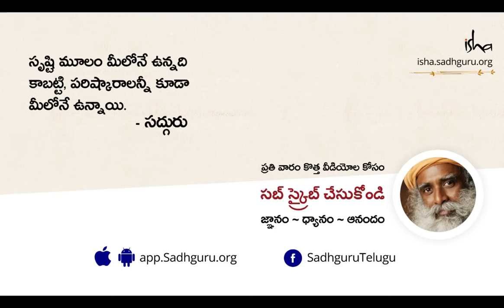ఒక్క ఆసనం మీ జీవితాన్ని మార్చగలదు One Asana Can Change Your Life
సద్గురు ఏమంటారంటే హఠయోగానే మార్గంగా ఎంచుకున్న యోగులు తమ మొత్తం జీవితాన్ని ఒక్క ఆసనంపై ఆధిపత్యం సాధించుకోవడానికి వెచ్చిస్తారు. మీకు అలా సరిగ్గా కూర్చోవడం గనక వస్తే, మీ శరీరాన్ని సరైన విధంగా ఉంచడం ఎలాగో నేర్చుకుంటే, ఈ బ్రహ్మాండంలో ఏదైతే తెలుసుకోవలసింది ఉన్నదో అదంతా మీరు తెలుసుకోగలరు. దీన్నే ఆసన సిద్ధి అంటారు.